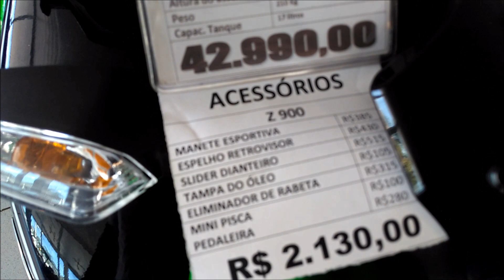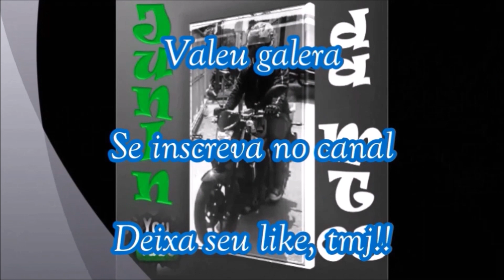NOVA Z900 2018 - TODAS AS CORES